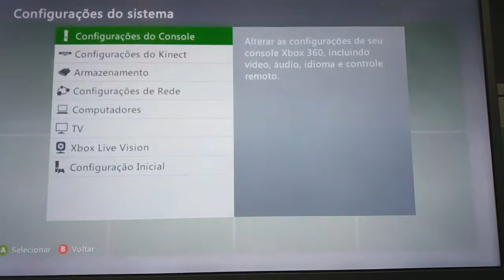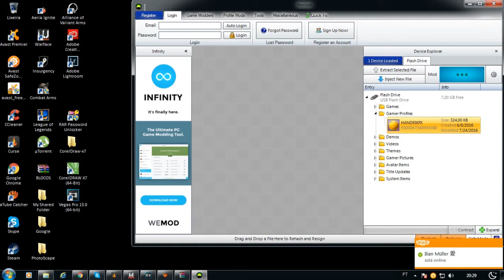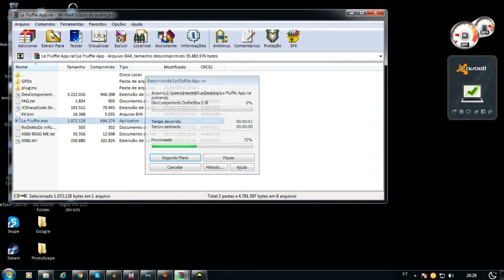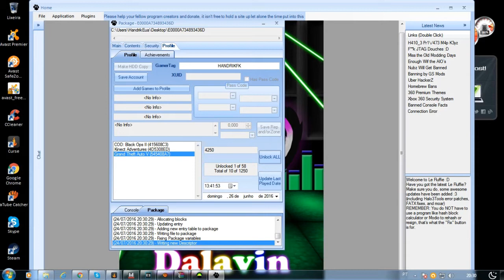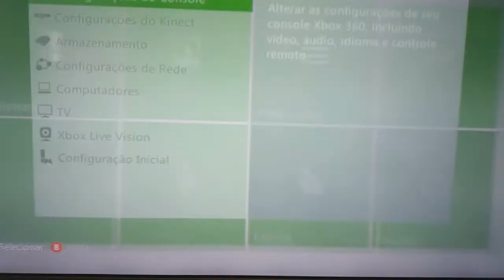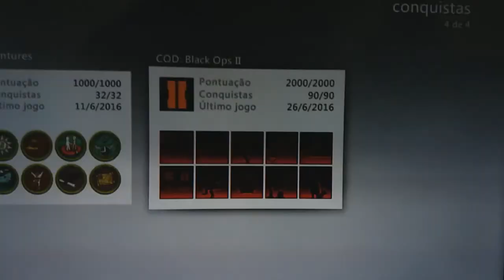Como desbloquear todas as conquista do xbox 360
Olá pessoal , Eu sou o Handrik hoje estou ensinando vocês a como desbloquear todas as conquistas do xbox 360 , Pessoal a imagem do xbox 360 saiu ruim , por que não tenho placa de captura !!